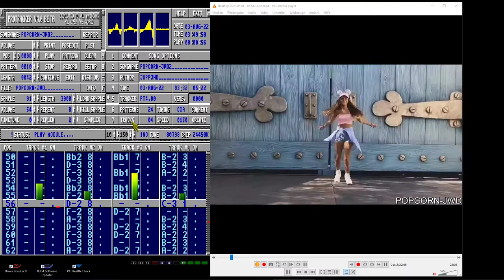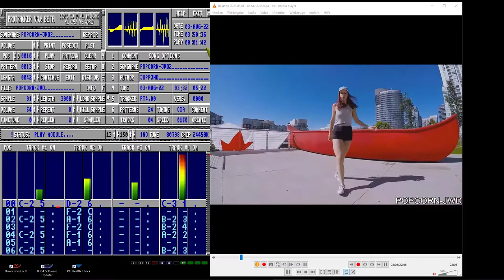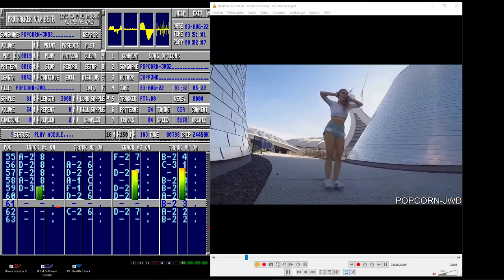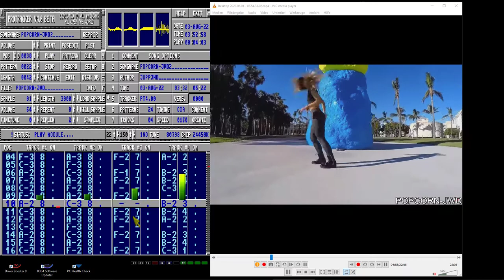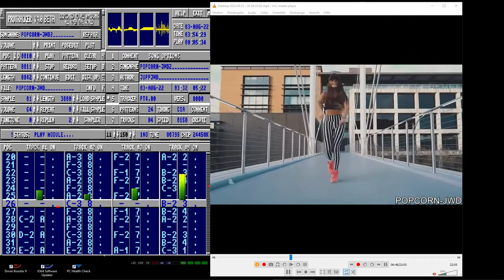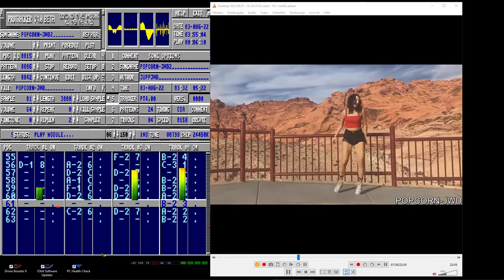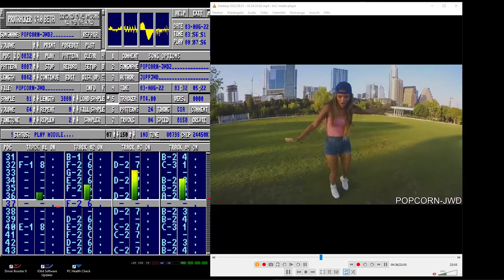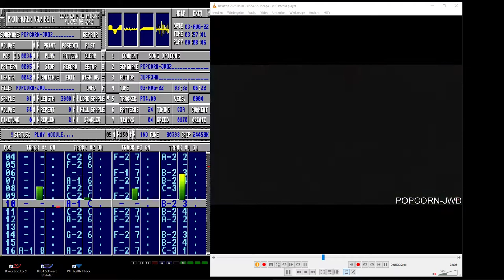POPCORN SONG 1 / Amiga / music / Protracker 4.0 /Shuffle Dance /juppjwd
Der Klassiger vom Amiga 1992, etwas aufgepeppt 2022;
Popcorn1 / jUPPJWD / Amiga / Protracker 4.0 Beta/ Shuffledance/
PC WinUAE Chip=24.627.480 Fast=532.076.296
A4000 040 , Roms are the original from my A4000
Habt einfach spass= Have fun